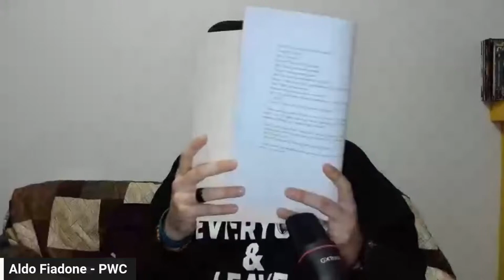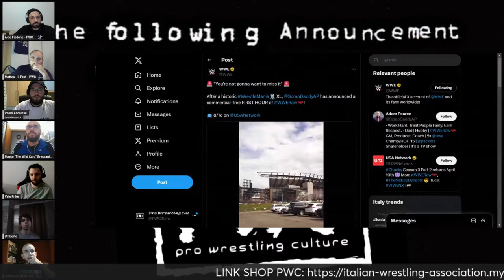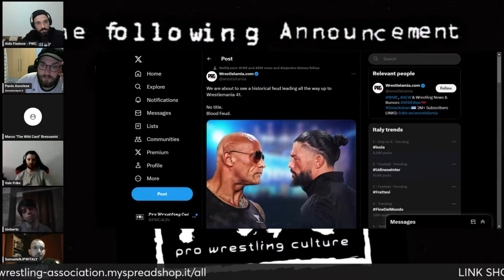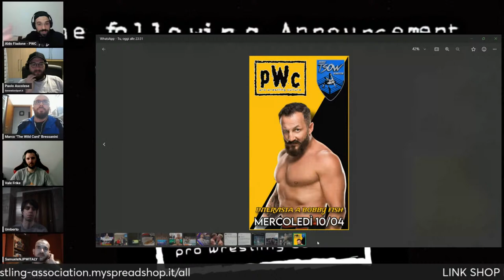CODY RHODES E' IL NUOVO WWE CHAMPION!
La recensione di WrestleMania XL passa attraverso un nuovo episodio del Pro Wrestling Culture podcast LIVE.